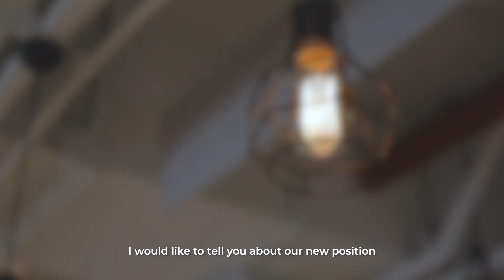Work at Home as TDCX's Customer Support Specialist (Dutch-Speaking)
Are you a fluent Dutch and English speaker looking to launch your career in customer support while working from home? You've come to the right place. Apply now where work-life balance and growth opportunities are possible